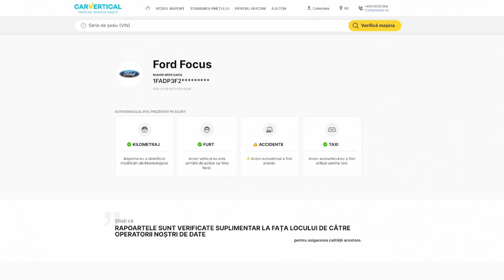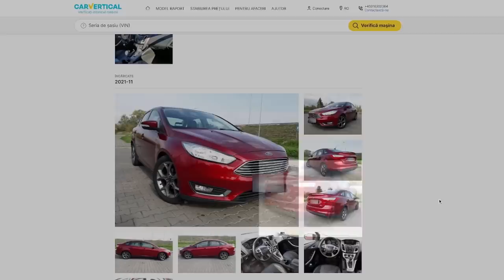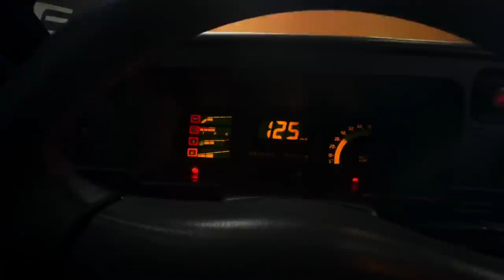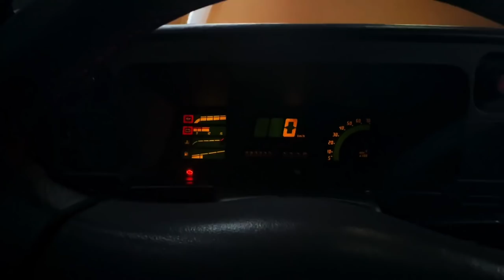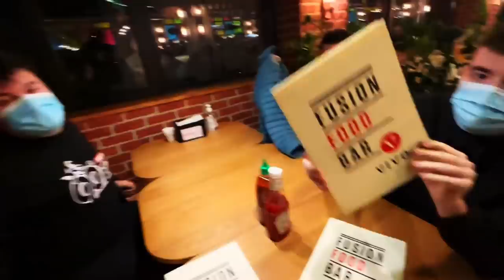La Iasi este "Regina Soselelor" - Colectia Complete Chip | STACS EXTRA